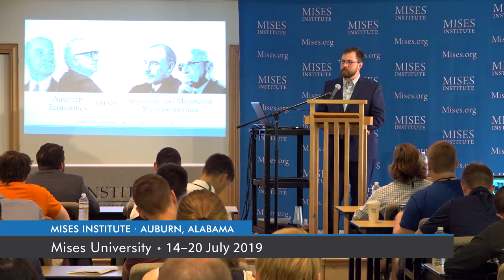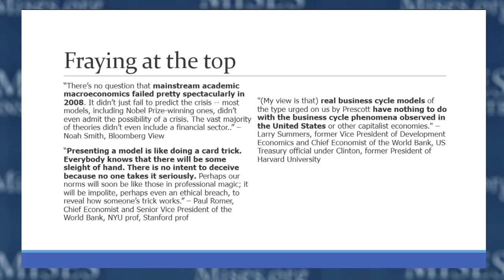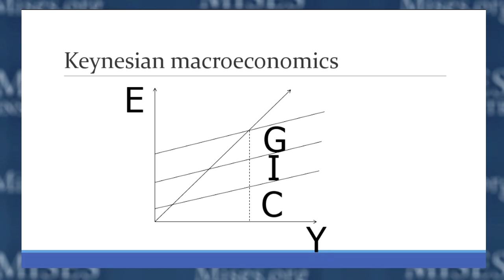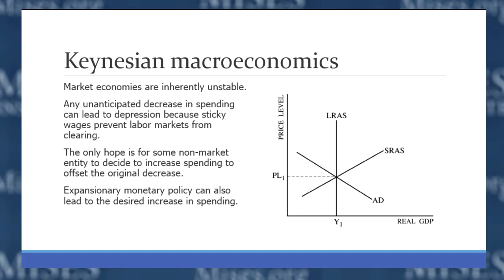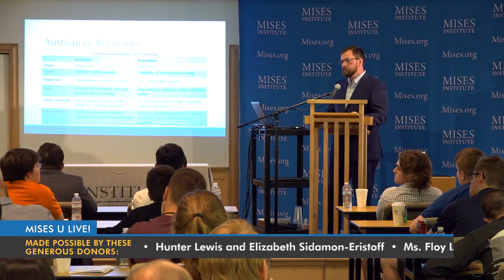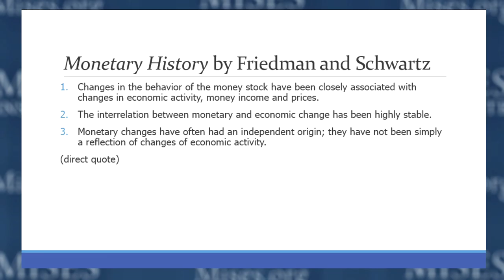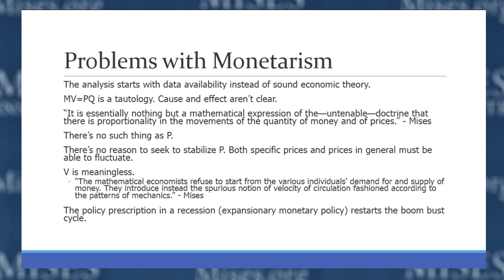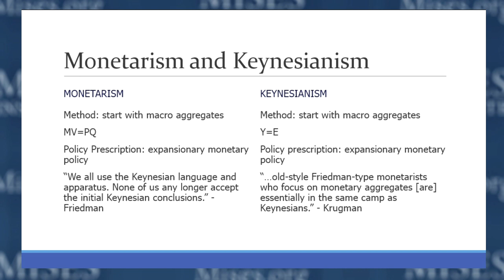Austrian Economics vs. Keynesian and Monetarist Macroeconomics | Jonathan Newman